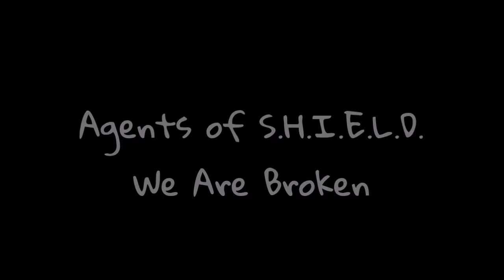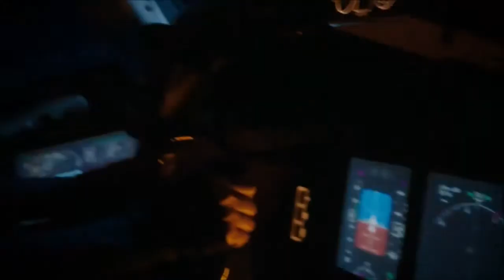Agents of S.H.I.E.L.D. || We Are Broken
Here is a tribute to Marvel's Agents of S.H.I.E.L.D. using the song "We Are Broken" by Paramore. Hope you like it! :)

This video is dedicated to Bill Paxton, who tragically passed away on February 25th, 2017. He was well-known for his roles in such films as Titanic, The Terminator, and Alien, as well as his portrayal of John Garrett in Marvel's Agents of S.H.I.E.L.D. RIP.

- Dole Whip